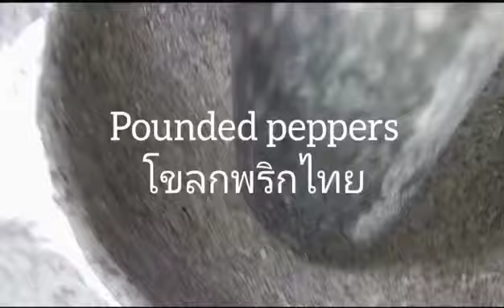Stirfried Shank Beef & Herb Recipes ; เนื้อน่องลายผัดขิงแฮ่ง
ขิงแฮ่งสมุนไพรครอบจักรวาล

เนื้อน่องลายผัดขิงแฮ่ง เมนูนี้มีขิงแฮ่งเป็นตัวเอก สมุนไพรตระกูลขิงเป็นสมุนไพรที่ทีรสหวาน เมนูนี้จึงใช้การปรุงรสหวานจากสมุนไพรล้วนๆ ทั้งขิงแฮ่ง (ภาษาระยอง ที่ผู้มอบสมุนไพรต้นนี้มาให้ปลูกเมื่อ 20 ปีที่แล้วบอกชื่อมา แต่ภาษากลางเรียกว่า ขิงแห้ง ที่ไม่เรียกขิงแห้งเพราะหลายคนจะสับสนว่าเอาขิงที่ทุกคนรู้จักไปตากแห้ง) นอกจากขิงแล้วยังมี ขมิ้นขาว ไพร หอมแดง พริกชี้ฟ้า เป็นสมุนไพรเสริมรสหวานของเมนูนี้ ส่วนรสเค็มได้จากเกลือและกะปิ

เมนูนี้กลมกล่อมและอร่อย ที่เล่าข้างต้นว่าปลูกขิงแห้งมา 20 ปี แต่เพิ่งนำมาทำอาหารเพราะเมื่อก่อนไม่เคยคิดจะขุดเพราะดินแข็งขุดยาก แต่ที่ขุดครั้งนี้ก็ไม่ได้ขุดเอง เพื่อนบ้านขุดให้เพราะมีต้นมะเฟืองขึ้นในกระถางขิงแฮ่ง เพื่อนบ้านอยากได้ต้นมะเฟือง จึงนำกระถางไปแยกมะเฟืองออก แล้วเอาเหง้าขิงแฮ่งสีแดงระเรื่อสวยงามกลับมาคืน เลยได้ฤกษ์นำมาปรุงอาหาร อีกประการที่ผ่านมา 20 ปีไม่นำมาลองทานเพราะยังไม่ได้ศึกษาองค์ประกอบทางเคมีและความเป็นพิษของขิงแฮ่งเลยไม่กล้านำมาทำอาหาร แม้ผู้ให้ต้นมาจะบอกว่าเป็นยาที่ดีมาก ข้อมูลองค์ประกอบทางเคมีและความเป็นพิษของขิงแฮ่งมีน้อยกว่าสมุนไพรอื่นๆ มาก งานวิจัยของไทยมีศึกษาน้อยมาก ทั้งๆ ที่มีขิงแห้งเป็นส่วนประกอบในตำรายาไทยอย่างยาหอม งานวิจัยบางฉบับยังเข้าใจว่าขิงแฮ่งคือขิงบ้านตากแห้ง ในบทความนี้อ้างอิงจากงานวิจัยทั้งในไทยและในต่างประเทศที่ได้อ่านหลายฉบับรวมกัน

ขิงแฮ่ง (ขิงแห้ง) เป็นพืชตระกูลขิง-ข่า มหาหงส์ เหง้าหรือลำต้นภายนอกมีลักษณะคล้ายข่า แต่เนื้อข้างในจะสีเหลืองเหมือนขิงแต่รสจะหวานกว่าขิง ส่วนกลิ่นเป็นกลื่นที่ผสมกันระหว่างขิง ไพร ข่า ขิงแฮ่งพันธุ์ที่นำมาใช้ทำอาหารวันนี้ ชื่อวิทยาศาสตร์ คือ Zingiber Zerumbet Smith ชื่อสามัญภาษาอังกฤษไม่มี มีแต่ชื่อเรียกในแต่ละประเทศ เราเลยบัญญัติชื่อสามัญทับศัพท์ให้เลยว่า King-hang เป็นสมุนไพรที่มีองค์ประกอบทางเคมีของเหง้าที่มีความเป็นยาสูง ทางเอเชียใช้รักษาอาการอักเสบและอาการปวดอย่างแรงทั่งปวดหัว ปวดฟัน ปวดข้อ ปวดกล้ามเนื้อ อีกทั้งเยียวยาได้หลายระบบในร่างกาย ทั้งระบบทางเดินอาหาร (ปวดท้อง เบื่ออาหาร ท้องอืด ท้องเสีย ท้องผูก พยาธิ), ระบบขับถ่ายของเสีย (บวมน้ำ ขับปัสสาวะ) ระบบกล้ามเนื้อและผิวหนัง (คลายกล้ามเนื้อ โรคเรื้อน กลาก รักษาบาดแผล ผิวหนังช้ำ และโรคผิวหนังอื่นๆ), และระบบทางเดินหายใจ (ไอ หอบหืด คอตีบ) ที่สำคัญมีสารประกอบทางเคมีต้านเชื้อไวรัสด้วย ส่วนชาวพื้นเมืองฮาวายใช้สารเมือกที่อยู่ในช่อดอกเป็นแชมพูและครีมนวดผมธรรมชาติ

คุณสมบัติทางเภสัชวิทยาของขิงแฮ่งที่ผ่านการทดลอง
พบว่า

- สารสกัด EEZZ 25 มก.และ 100 มก./กก. มีฤทธิต้านความเจ็บปวดมีฤทธิเทียบได้กับมอร์ฟีน 2 และ 8 มก./กก.
- ต้านการอักเสบได้ใน 2 ชั่วโมงแรก มีฤทธิต้านเขื้อแบคทีเรีย MRSA, S.aureus,  Steptococcus mutans
- AEZZ และ EEZZ 25, 50, และ 100 มก./กก. มีฤทธิลดไข้ใน 8 ชม.
- AEZZ มีศักยภาพในการปรับปรุงอาการโรคหอบหืดไม่ทำให้อาการอักเสบจากภูมิแพ้รุนแรงขึ้น   พบว่า AEZZ จะเพิ่มการแสดงออกของยีนอินเตอร์เฟอรอน- แกมมา( IFN แกมมา )  ในขณะที่ลดการแสดงออกของยีน IL 4ในเซลล์ม้ามที่ได้รับการกระตุ้นด้วย ConA หรือไม่มี ConA  โดยที่ตัวกลางทั้งสองตัวมีส่วนเกี่ยวข้องในการควบคุมการตอบสนองภูมิคุ้มกันระหว่างการโจมตีของโรคหอบหืดในมนุษย์ นอกจากนี้ AEZZ ยังเพิ่มอัตราส่วนของการแสดงออกของยีน IFN แกมมา /IL 4ในเซลล์ม้ามขึ้น 5 และ 12 เท่า ซึ่งชี้ให้เห็นว่าปฏิกิริยาภูมิแพ้จากโรคหอบหืดอาจถูกกำจัดได้โดยการเพิ่มระดับการตอบสนองของ T-helper1/T-helper2 (Th1/Th2) ในระยะยาว
- ฤทธิ์ต้านการแพร่กระจายของเซลล์มะเร็ง ค่า EC 50ที่บันทึกได้คือ 2.81 ± 0.24 และ 2.49 ± 0.13 ตามลำดับ ที่น่าสนใจคือ มีพิษต่อเซลล์ปกติน้อยกว่า ทำการเปรียบเทียบกับยาเคมีบำบัด
- มีฤทธิ์ต้านภูมิแพ้ในระดับปานกลาง
- มีฤทธิ์ต้านการรวมตัวของเกล็ดเลือด

ความเป็นพิษที่ทดลองกับไก่ด้วยปริมาณ สารสกัด 2000 มิลลิกรัม./1 กก. ระดับโปรตีน ค่าตับ ค่าไต ไม่มีการเปลี่ยนแปลง มีเพียงปริมาณอาหารที่กินเพิ่มขึ้น และน้ำหนักตัวเพิ่มขึ้น ระดับยูเรียในซีรั่มเพิ่มขึ้นใน 35 วัน ส่วนการทดลองในหนูให้ยา 50 - 500 มก./กก. ไม่ก่อให้เกิดการเปลี่ยนแปลงใดๆ ต่อ ระดับโปรตีน ค่าตับ ค่าไต และยูเรีย

ข้อแนะนำการทดลองทั้งหมดเป็นการทดลองเบื้องต้น ส่วนที่ทำการทดลองเชีงลึกแล้วคือ ฤทธิ์ต้านการปวด การอักเสบ และการแบ่งเซลล์มะเร็ง ข้อแนะนำไม่ควรทานสารสกัดเกิน 1000 มิลลิกรัม/กก./วัน